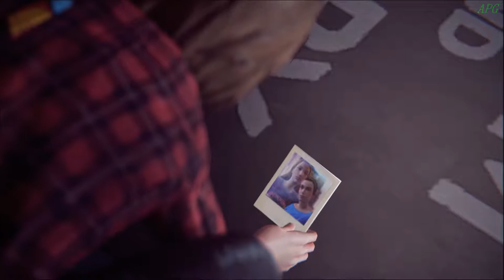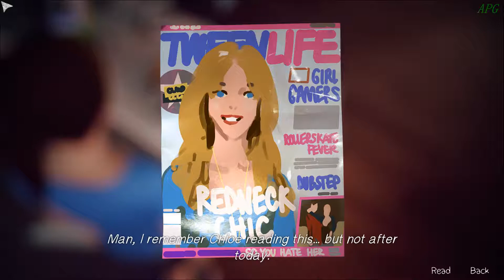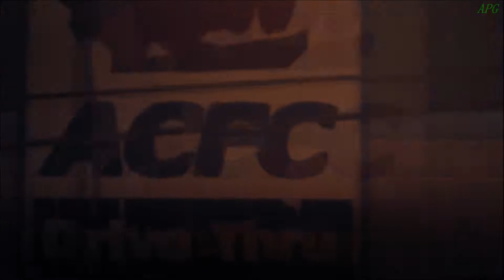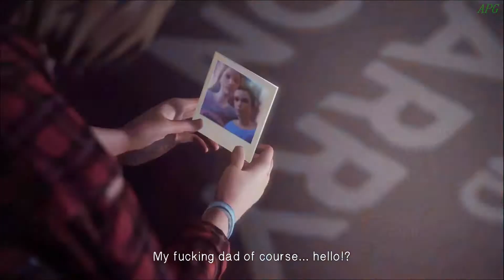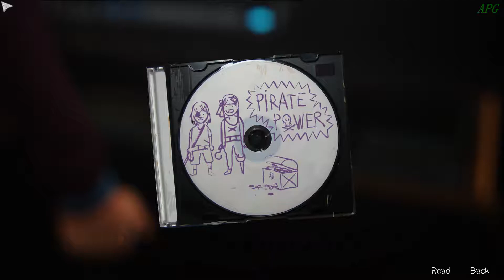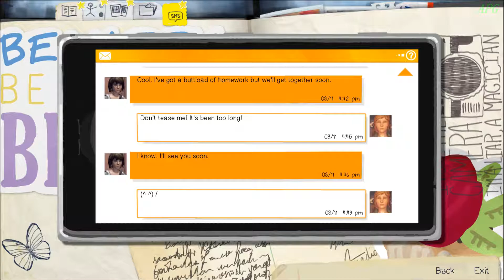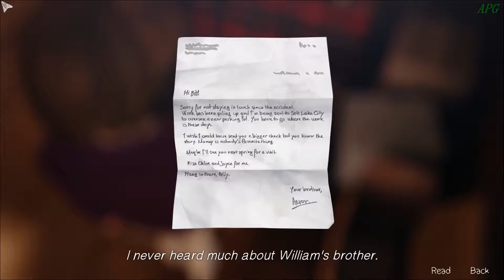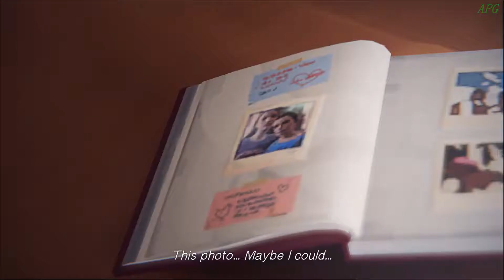This is why you don't play God...((Life is Strange Episode 9))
Man, this got me all messed up in the head. Once again this game is way too good for it's own good.
And I love it. Alot. And so should you.
Please keep showing that support for the work I'm doing!! I love each and every one of you!!

Intro - Vooper by Serponge

Outro - DJ Quads I like To